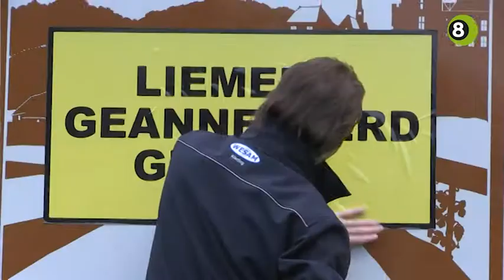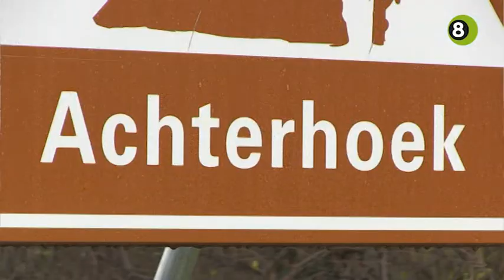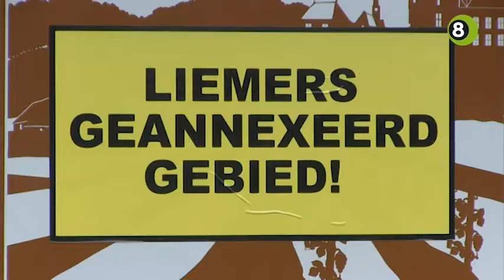Joop Boxstart in actie tegen 'annexeren' van de Liemers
Annexatie. Zo noemt zanger Joop Boxstart de Achterhoek-borden die in de Liemers staan. Maandagmorgen kwam hij in actie.